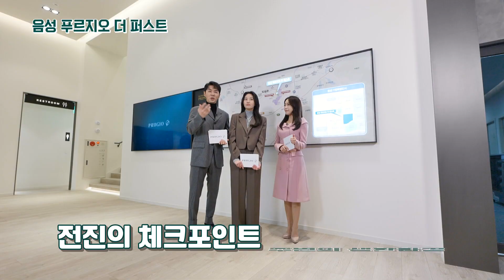음성 푸르지오 더 퍼스트 | 입지단지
음성 기업복합도시, 맨 처음 프리미엄!
음성 푸르지오 더 퍼스트!

기업과 쇼핑, 주거가 결합된 음성 기업복합도시의
프리미엄 첫자리에 찾아오는 음성 푸르지오 더 퍼스트!
전진, 류이서 부부와 함께 입지가치부터 단지설계까지 자세히 알아봅니다.